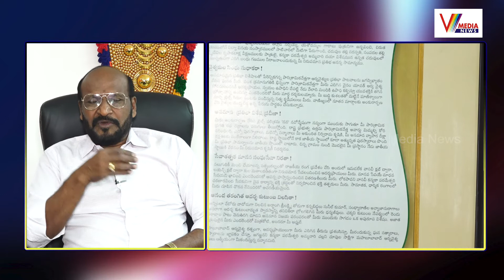Classic Group Of Companies Chairman Achievements | Tallada Venkanna CMD Classic Group Of Companies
Watch Now :Classic Group Of Companies Chairman Achievements | Tallada Venkanna CMD Classic Group Of Companies